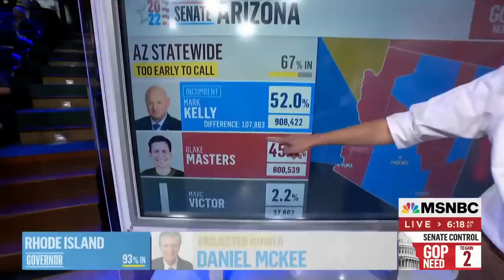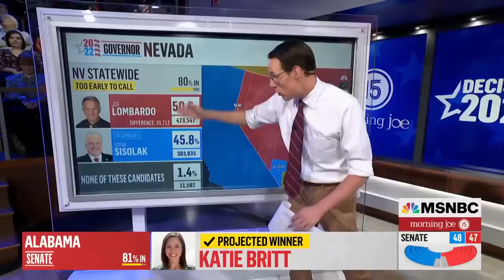Steve Kornacki Breaks Down The Battle For The Senate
Steve Kornacki joins Morning Joe to recap the results from Tuesday's midterms and to break down the races that still have yet to be called.